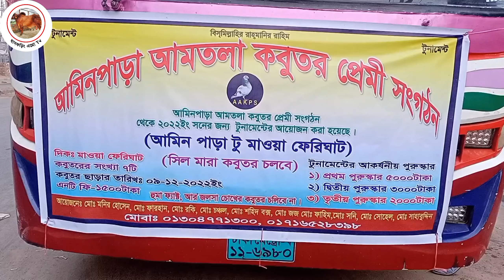@ ০৯ ডিসেম্বর।। আমিনপাড়া আমতলা কবুতর প্রেমী সংগঠন। ৩৬ কিলোঃ টুনামেন্ট আমিন পাড়া টু মাওয়া ফেরিঘাট।।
Welcome to our official YouTube channel  ঘাসফড়িং এগ্রো Tv.

Ghasforing Agro Tv

আসসালামুআলাইকুম।
আমি মোঃ শামিম সানি,  আজকে আমরা চলে আসলাম  কেরানীগঞ্জ আমিনপাড়া আমতলা কবুতর প্রেমি সংগঠন কবুতরের পাল্লা ৩৬ কিলোমিটার আমিন পাড়া টু মাওয়া ফেরিঘাট টুনামেন্ট খেলার অনুষ্ঠানে।।

ভিডিও তারিখঃ 09/12/2022 ..

ঘাসফড়িং এগ্রো Tv এর  নতুন  কোনো ভিডিও  দেখার আমন্ত্রণ থাকলো সবার।

খামারের সফলতা  তুলে ধরতে
 "ঘাসফড়িং এগ্রো Tv" আছে আপনার পাশে।
খামারের ভিডিও করতে যোগাযোগ করুন -
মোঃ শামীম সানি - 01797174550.